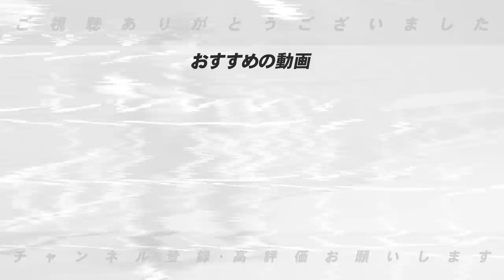【スガ&大勢】巨人菅野智之がフォームを進化！球がエグいと大絶賛！大勢のフォームは少し気になる？【プロ野球】